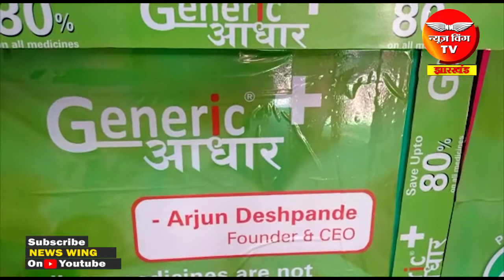रांची में खुला जेनरिक आधार का पहला आउटलेट, मिलेगी सस्ती दरों पर अच्छी गुणवत्ता वाली दवाएं | NewsWing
Location - Ashok Nagar, Ranchi
Event - Opening of Generic Aadhar Outlet

Generic Aadhar is generic medicine chain store of India,
Today an outlet was inaugurated in Ashok Nagar Ranchi.
CEO Arjun Deshpande himself was present at the ceremony and addressed the public. He appreciated the raising demands of generic medicines in the public,
Generic Aadhar has 1500+ outlets across India and they are planning to soon have 1 in every district of Jharkhand.
Generic medicines are available at upto 80% discounted rates than the normal market rate.
Raise awareness among the public and prefer generic medicine.